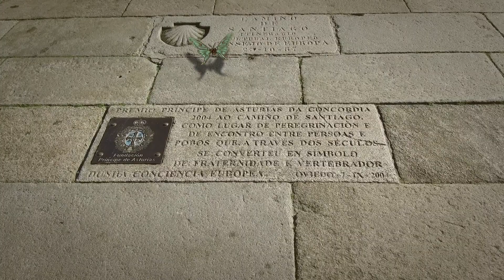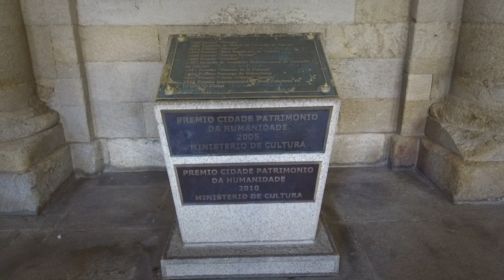02. Plaza del Obradoiro (Castellano)